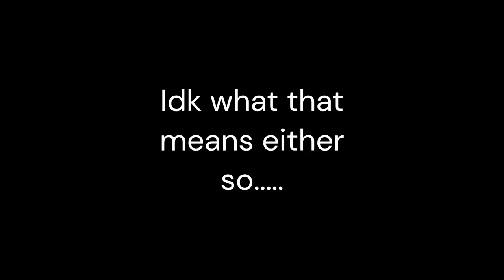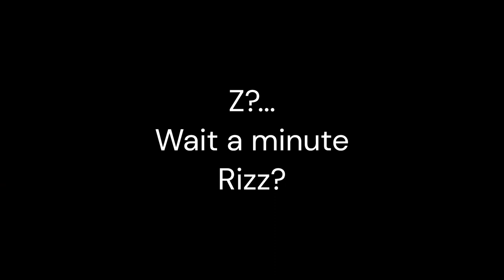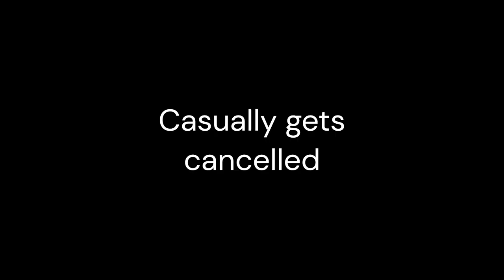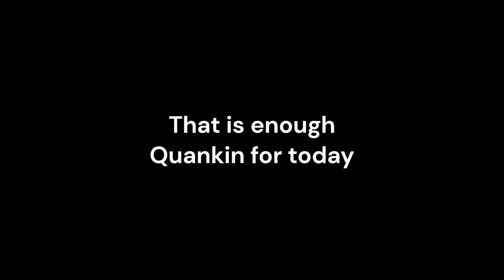Idk any more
Free Joel edits?